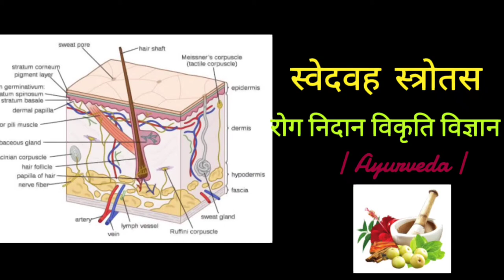Swedwah strotas ki vyadhiyaan | Rog Nidaan evam Vikruti Vigyaan | BAMS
this video describes disease 'Swedwah strotas ki vyadhiyaan' , topic of rog nidaan vikruti vigyaan, BAMS second year syllabus